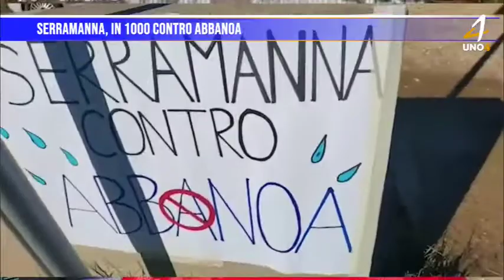Serramanna in 1000 contro abbanoa